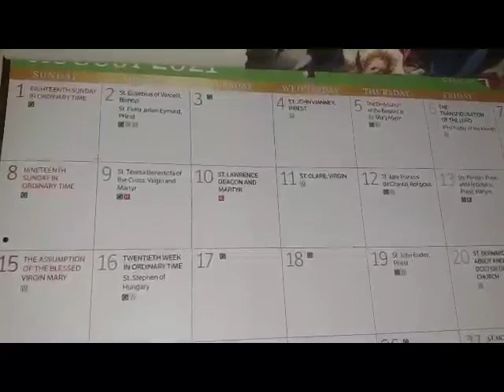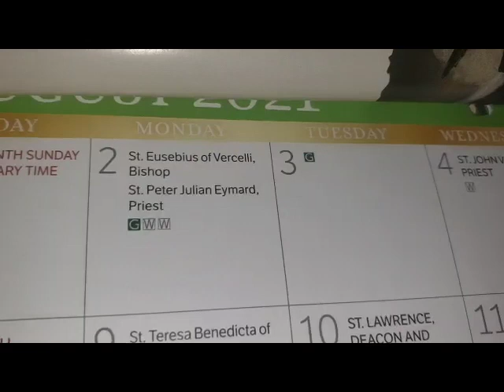Daily Word: Monday, August 2